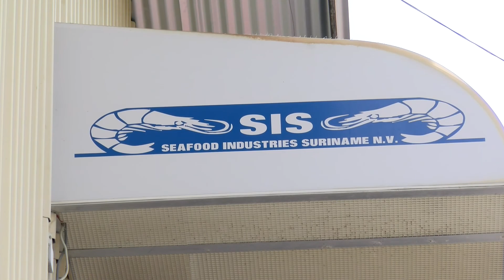INTERVIEW DIRECTEUR SAIL 21.12.17